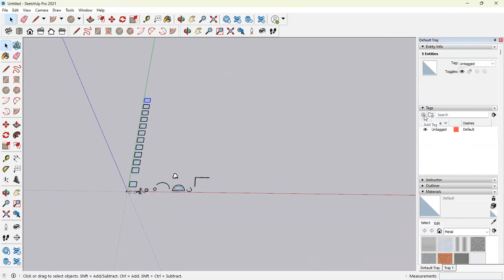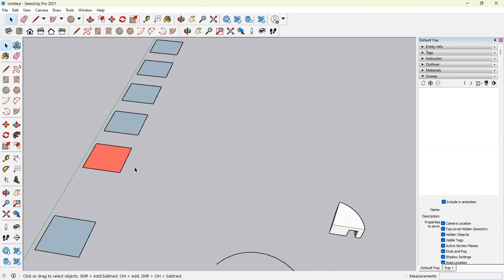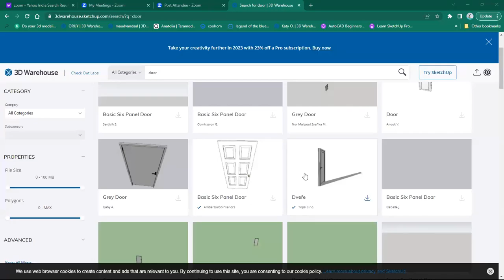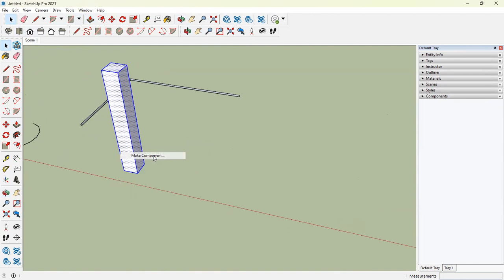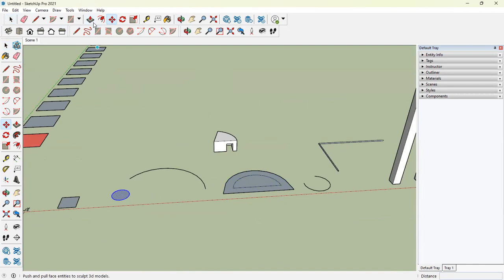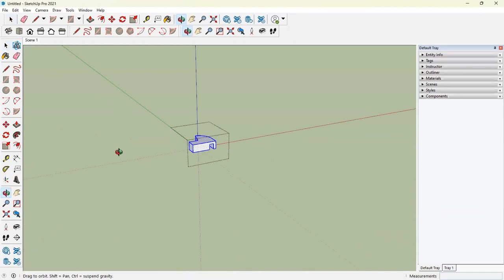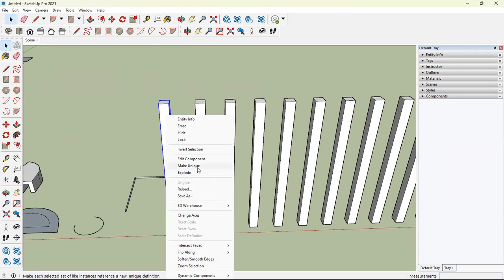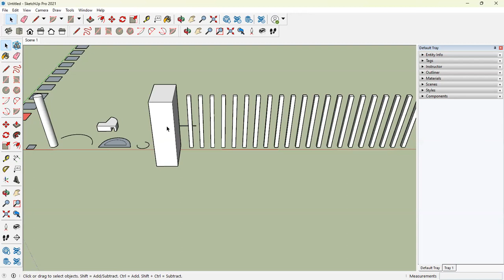Sketchup class #1.1